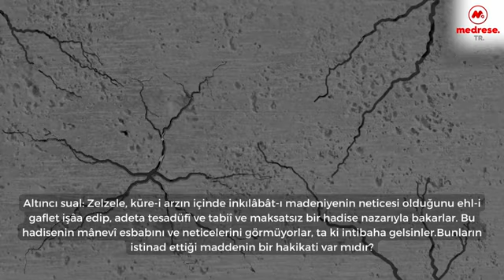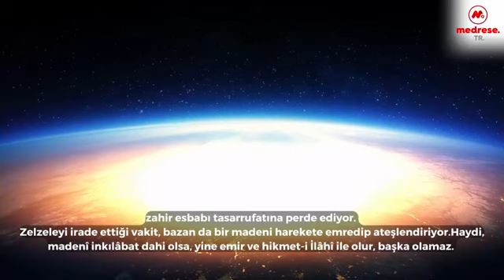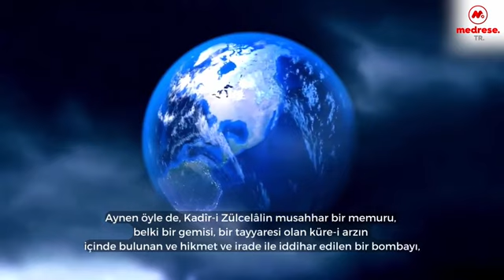Zelzele, Deprem gibi Hadiselere Nasıl Bakmalıyız? | Risale-i Nur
Altıncı sual: Zelzele, küre-i arzın içinde inkılâbât-ı madeniyenin neticesi olduğunu ehl-i gaflet işâa edip, adeta tesadüfî ve tabiî ve maksatsız bir hadise nazarıyla bakarlar. Bu hadisenin mânevî esbabını ve neticelerini görmüyorlar, ta ki intibaha gelsinler. Bunların istinad ettiği maddenin bir hakikati var mıdır?

Elcevap: Dalâletten başka hiçbir hakikati yoktur. Çünkü, her sene elli milyondan ziyade münakkaş, muntazam gömlekleri giyen ve değiştiren küre-i arzın üstünde binler envâın birtek nev’i olan, meselâ sinek taifesinden hadsiz efradından birtek ferdin yüzer âzâsından birtek uzvu olan kanadının kast ve irade ve meşiet ve hikmet cilvesine mazhariyeti ve ona lâkayt kalmaması ve başıboş bırakmaması gösteriyor ki, değil hadsiz zîşuurun beşiği ve anası ve mercii ve hâmisi olan koca küre-i arzın ehemmiyetli ef’al ve ahvali, belki hiçbir şeyi cüz’î olsun küllî olsun irade ve ihtiyar ve kasd-ı İlâhî haricinde olmaz. Fakat Kadîr-i Mutlak, hikmetinin muktezasıyla, zahir esbabı tasarrufatına perde ediyor. Zelzeleyi irade ettiği vakit, bazan da bir madeni harekete emredip ateşlendiriyor.

Haydi, madenî inkılâbat dahi olsa, yine emir ve hikmet-i İlâhî ile olur, başka olamaz. Meselâ bir adam bir tüfekle birisini vurdu. Vuran adama hiç bakılmasa, yalnız fişekteki barutun ateş alması noktasına hasr-ı nazar edip biçare maktulün büs bütün hukukunu zayi etmek ne derece belâhet ve divaneliktir.

Aynen öyle de, Kadîr-i Zülcelâlin musahhar bir memuru, belki bir gemisi, bir tayyaresi olan küre-i arzın içinde bulunan ve hikmet ve irade ile iddihar edilen bir bombayı, “Ehl-i gaflet ve tuğyanı uyandırmak için ateşlendir” diye olan emr-i Rabbânîyi unutmak ve tabiata sapmak, hamâkatin en eşneidir.